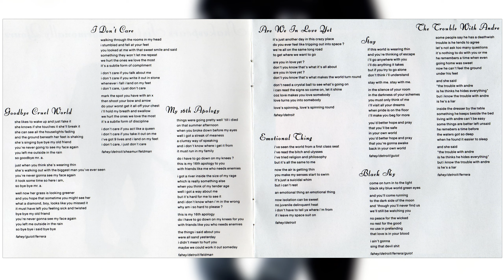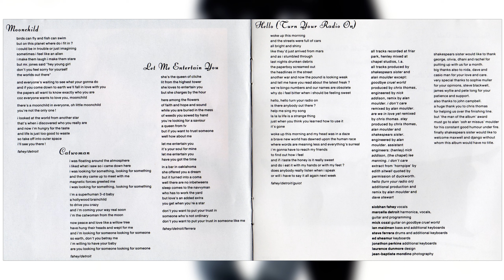S̲h̲a̲k̲e̲s̲p̲e̲a̲r̲s̲ ̲S̲i̲s̲t̲e̲r̲ | H̲o̲r̲m̲o̲n̲a̲l̲l̲y̲ ̲Y̲o̲u̲r̲s̲ [2K HD]